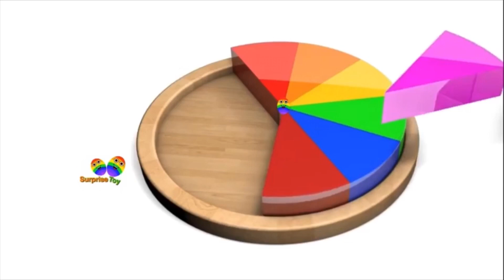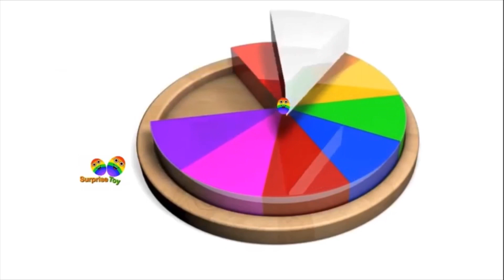Learn colors with Soccer ball and Rainbow colorful Horse.